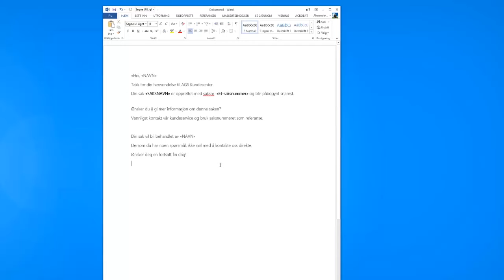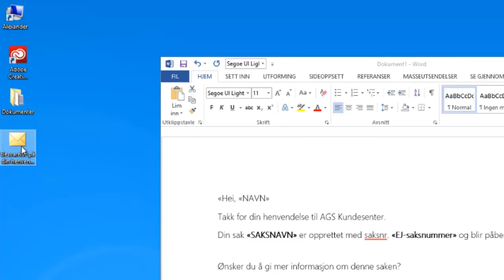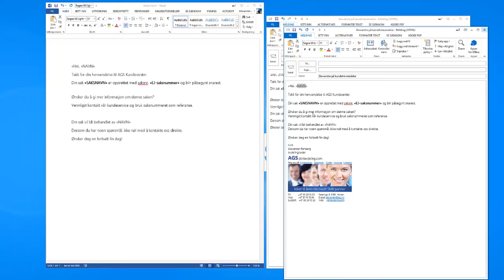AGS Fredags tipset Lage maler i Outlook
I tipset i dag tar vi for oss hvordan du kan lage standardiserte maler som du kan bruke i Outlook. På denne måten kan du lage ferdige tekster, svar på henvendelser fra kunder eller leverandører. Du slipper å skrive de samme tingene manuelt, du kan bare dobbeltklikke på malen og du har en ferdig tekst som du kan bruke, og kun fylle ut nødvendig informasjon før du sender ut e-posten. Ikke bare sparer dette tid, men lagrer du denne f.eks. på fellesområde på serveren din, eller i Sharepoint kan alle brukerne få tilgang til denne, og da sparer jo alle tid.
Som bonus vil du virke med profesjonell overfor dine kunde og leverandører fordi det du sender ut ser likt og profesjonelt ut.

Eller legg forslag inn på vår